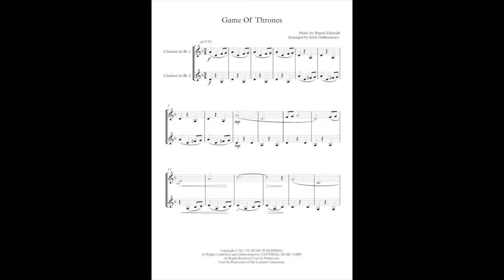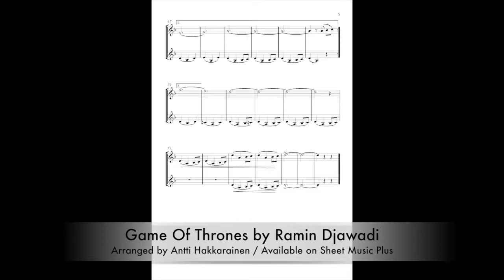Game Of Thrones - Clarinet Duet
Music by Ramin Djawadi // Arranged by Antti Hakkarainen // Available on Sheet Music Plus